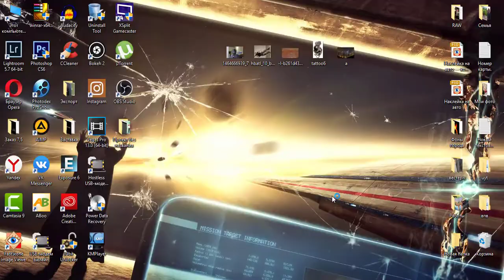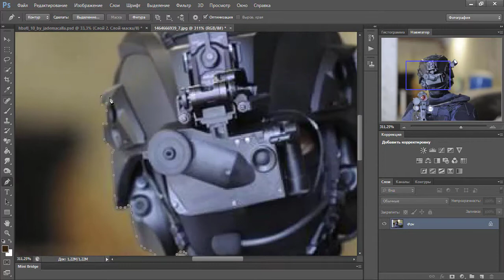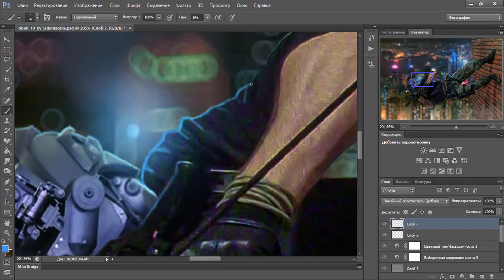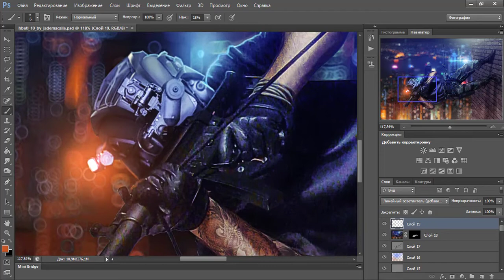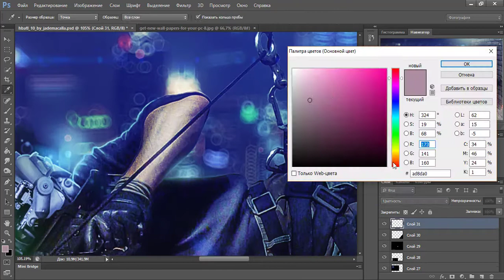Photoshop Speed Art Special Air Service Regiment 2020